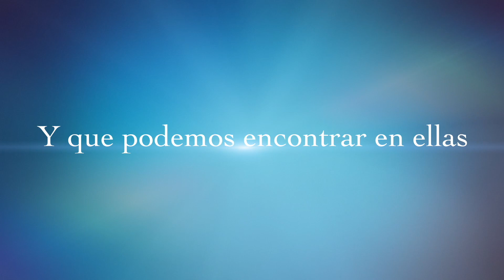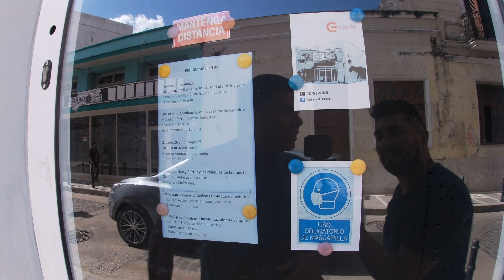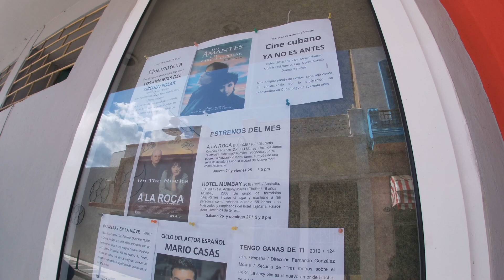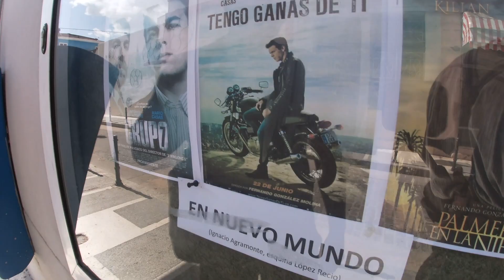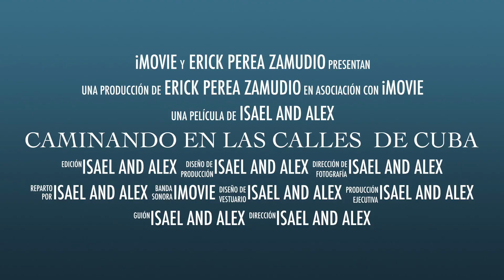CAMINANDO EN LAS CALLES DE CUBA